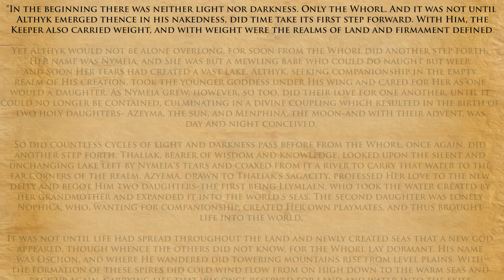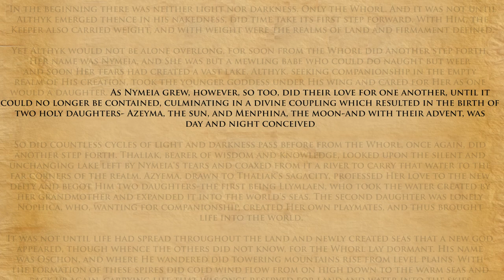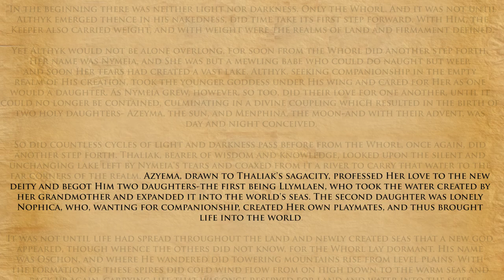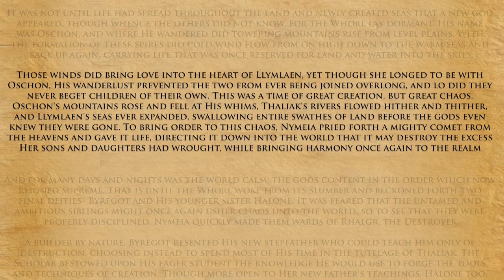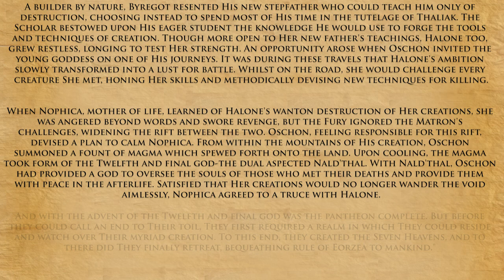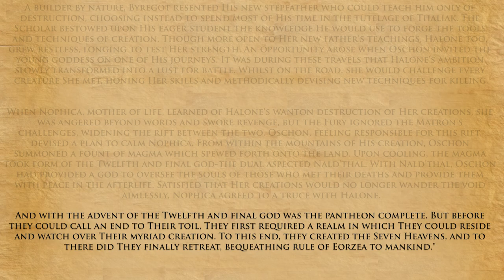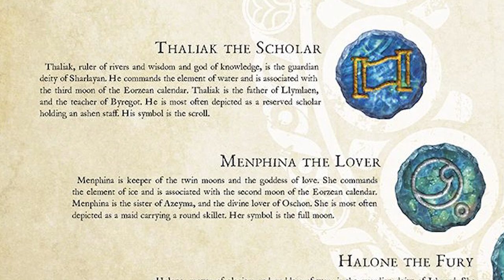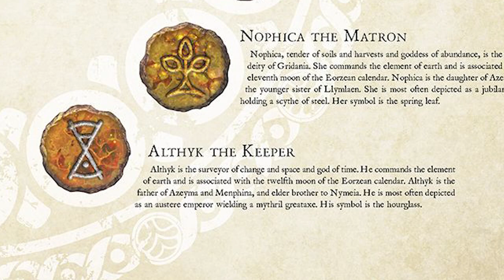New player guide to the gods, the heavens and hells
Here is a new player guide to the 12 deities of Eorzea and their associated heavens and hells. This guide uses lore from the Encyclopedia Eorzea and does not go into any spoilers from later expansions. This is a good place to start your exploration of the Eorzean gods. Learn about their origins, their roles and the afterlives they offer.

Why do we celebrate? Is a series of videos where we explore the origin of the various yearly events in in FFXIV.